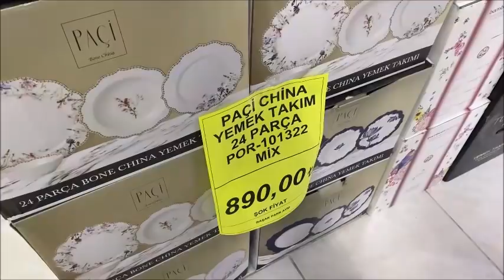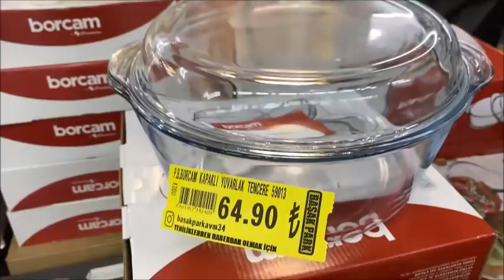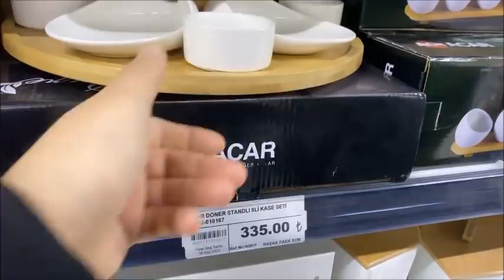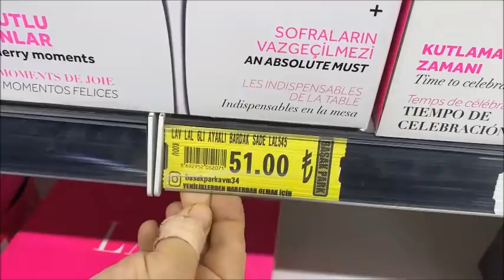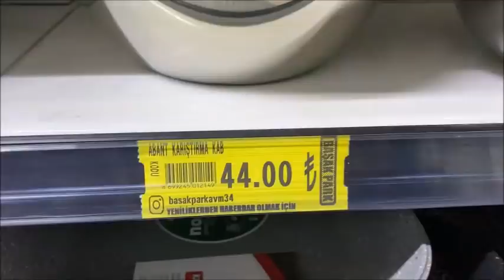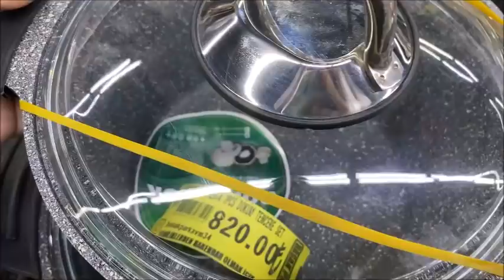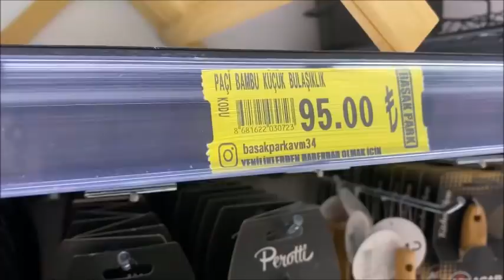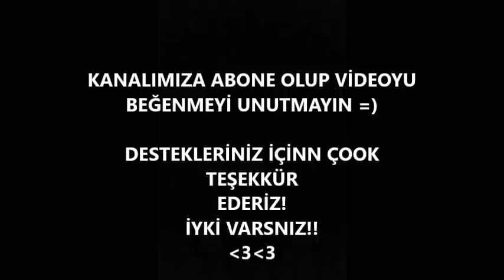BÖYLE İNDİRİM GÖRMEDİNİZ ! | GÖZLERİNİZE İNANAMAYACAKSINIZ! | HER ŞEY 10tl,20 tl | ÇEYİZ ALIŞVERİŞİ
Bu videomda sizlerle birlikte avm turu yapacağız 🧡 iyi seyirler ❤

Sevgilerle